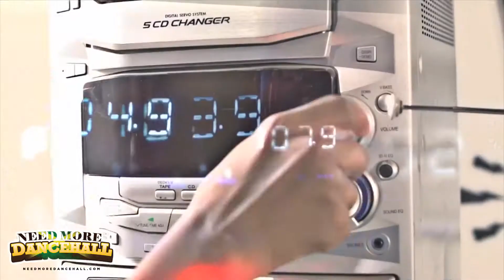THE OFFICIAL UK TOP 10 DANCEHALL VIDEO CHART (S1. ep5.)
Needmoredancehall.com brings to you the weekly top 10 Video Chart.
Each week 10 of the the best and latest dancehall videos are complied in a countdown chart. Here we go with week 5.
(Series 1, Episode 5)